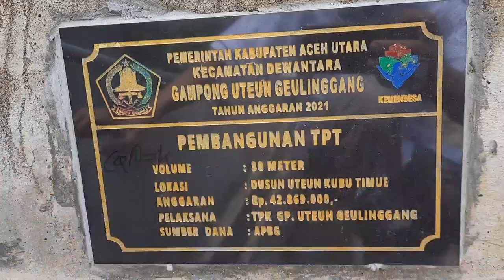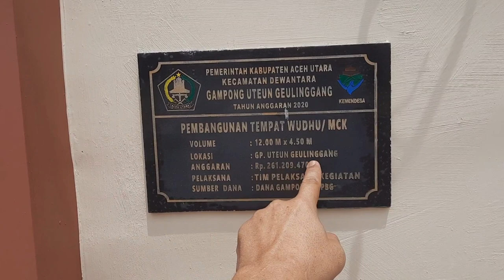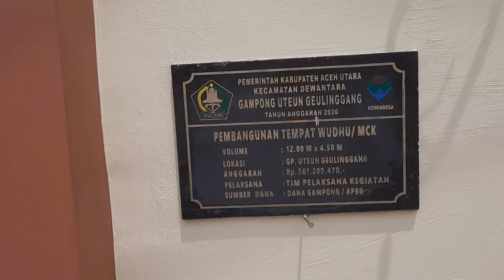MONEV DD PADAT KARYA TUNAI GAMPONG UTEUN GEULINGGANG@ZaraBarawas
Monitoring dan supervisi pembangunan tembok penahan tanah dari dana desa
Pembangunan MCK sumber dana desa
Pemasangan Paving Block dari swadaya masyarakat
Testimoni bersama pak Geuchik@ZaraBarawas

Nonton juga video berikut ini:
HAJI & UMROH
71 Video Haji mulai dari Peta sekeliling Masjidil Haram buat jamaah haji seluruh dunia Umat Islam Seluruh Dunia; Rindu Shalat di Depan Ka'bah; Melihat Keliling Muzdalifa; Ramainya Jamaah Haji; Jamaah Haji Berjalan Dari Maktab Menuju Tempat Pelemparan Jumrah; Jamaah haji aceh langsung menyaksikan proses pembayaran Dam yaitu pemotongan kambing dlokasi penyembeliannya untuk haji tamatu; Umroh sunah ambil miqat ke Tanhim Cuma Keluarkan 6 Riyald saja naik bus dari terminal yang dekat Masjidil Haram dan Liputan seputar haji
ULAMA ACEH
23 Video Ulama Aceh Abu Paloh Gadeng, Abu Abdul Manan, Abu Kuta Krueng, Abu Alue Angen Lhok Nibong, Abati Blang Jron
117 Video Gampong Online sebagai media pembelajaran mulai dari Keberhasilan kegiatan unit usaha yang sukses dengan keuntungan yang dapat meningkatkan pendapatan rumah tangga juga menambah Pendapatan Asli Gampong (PAG) dari desa lain yang dapat di contoh oleh desa tetangga nya, tempat belanja ilmu pengetahuan usaha-usaha yang sukses dan Pelaksanaan kegiatan Dana Desa serta Kegiatan Peningkatan Kapasitas manfaat dari Dana Desa bagi masyarakat
4 Video STEEMIT
25 Video MADU ASLI
MAKANAN LEZAT
52 Video Wisata kuliner yang menu makanan nya yang enak-enak
DESA DIGITAL
59 Video Desa Digital sebagai tempat kumpulan video peluang emas bisnis di desa dan sebagai media pembelajaran yang menayangkan salah satu kegiatan sukses yang dapat di contoh oleh gampong lainnya di setiap Kecamatan Kabupaten Aceh Utara Provinsi Aceh Mari Mengerakkan Perekonomian Perdesaan Banyak potensi yang dapat dimanfaatkan dengan dukungan dana dari Dana Desa Kegiatan ekonomi dilakukan disesuaikan dengan potensi dan tipologi masing-masing desa Mudah-mudahan desa menjadi desa maju Badan Usaha Milik Desa banyak unit kegiatan yang dapat dikelola dengan baik tentu dengan memperhatikan prosfek usaha yang akan
PENDAMPING DESA
16 Video Rekrutmen Pendamping Desa Verifikasi dan Kualifikasi Pendamping Desa Tahun 2020 Liputan Pendamping Desa dalam mengawal implementasi Undang Undang nomor 6 tahun 2014
22 Video Rekrutmen Pendamping Lokal Desa Verifikasi dan Kualifikasi Pendamping Lokal Desa Tahun 2020 Liputan Pendamping Lokal Desa dalam mengawal implementasi Undang Undang nomor 6 tahun 2014
6 Video Padat Karya Tunai di Gampong  Pembayaran Upah Harian yang dilaksanakan di Lokasi Pekerjaan di Gampong Kelompok sasaran yang mengakses upah kerja adalah ARTM, Menganggur, Setengah Menggangur, KGB

DUNIA BINATANG
24 Video Penangkaran Landak jumlah yang banyak; Burung beo lucu tiru suara orang bicara; Burung elang suara panjang; Burung Love Bird; Lucu Kucing Anggora; Kolam ikan yang isi nya kura-kira dan ikan alligator